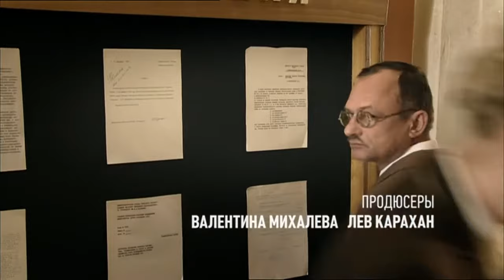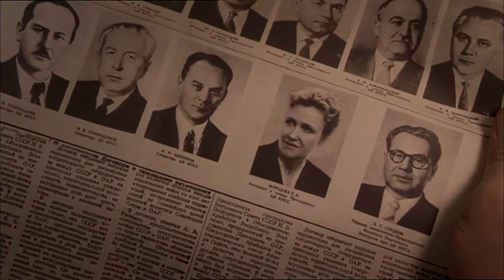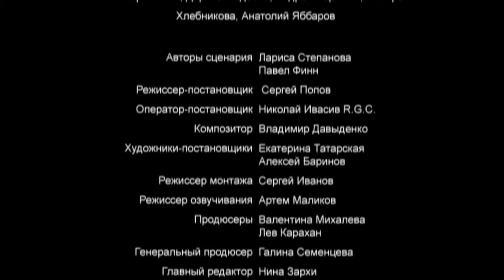"ФУРЦЕВА" 6 СЕРИЯ